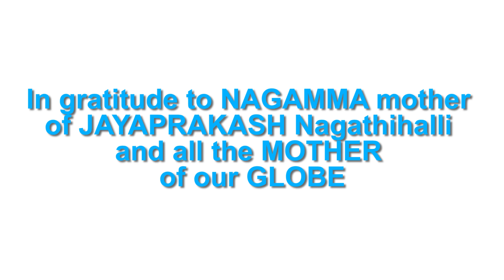MOTHER’S DAY | MOTHER IS THE FIRST GOD FOR EVERYONE | Jayaprakash Nagathihalli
watch Jayaprakash Nagathihalli initiated

Jayaprakash Nagathihalli